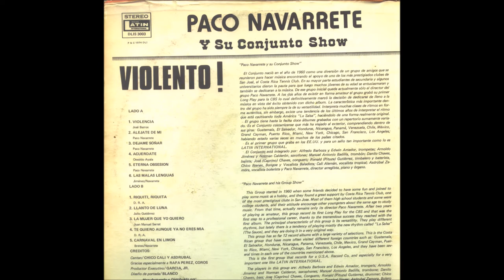acuerdate-Paco Navarrete y su conjunto show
Album- "violento"